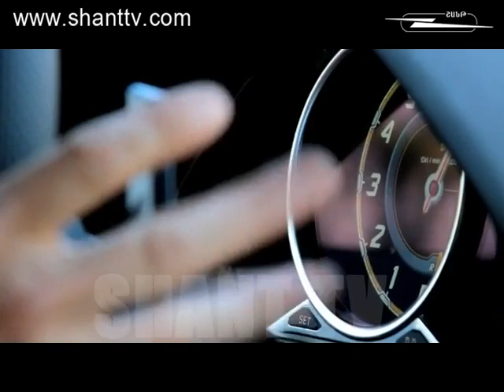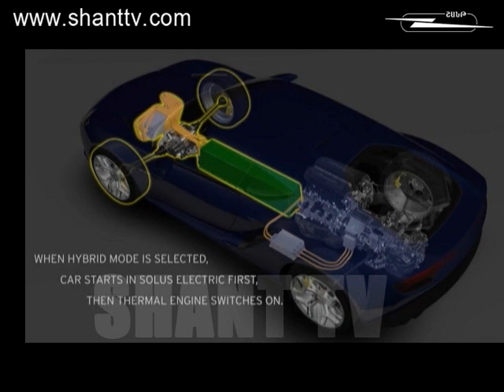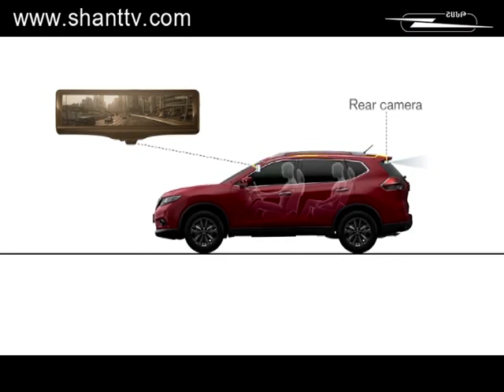Auto 618 Lamborghini Asterion news 07 12 2014